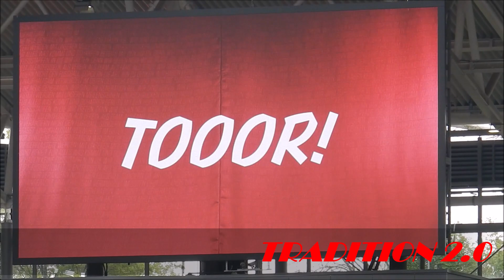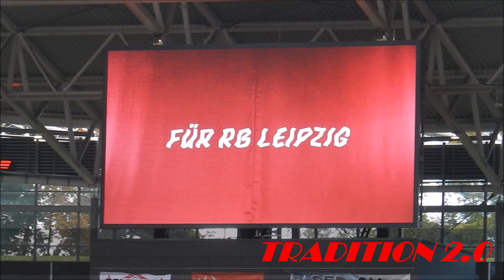Christopher Nkunku Special Bundesliga Torschützenkönig 2023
CHRISTO wir FEIERN DICH!! TRADITION 2.0 EHRT einen der BESTEN SPIELER der VEREINSGESCHICHTE! Und wir vergessen NIE! Z.B. DEINEN BESUCH in UNSEREM VEREINSHEIM!

TRADITION 2.0
52. OFC RB Leipzig